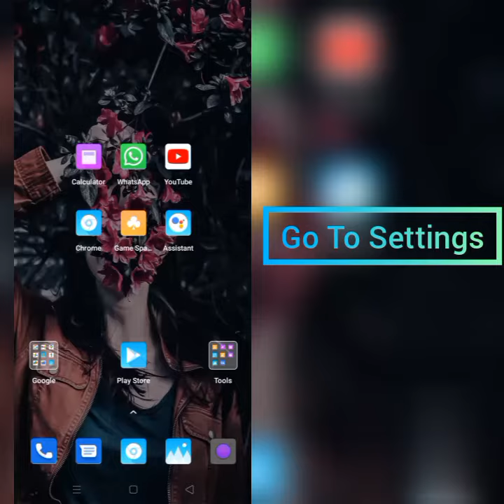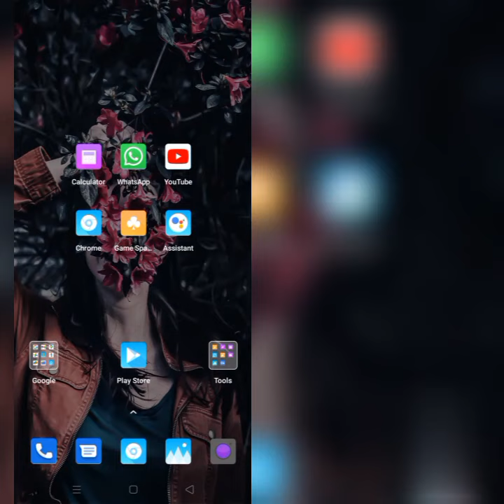How To Solve ICE Age Adventures App Keeps Crashing Problem|| Rsha26 Solutions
How To Solve ICE Age Adventures App Keeps Crashing Problem

Hii friends welcome to my YouTube Channel Rsha26 Solutions, today I am showing you how to solve ICE Age Adventures app keeps crashing problem in Android & Ios through this video hope so it will be helpful for you if you are facing the same issue in your Android phone.